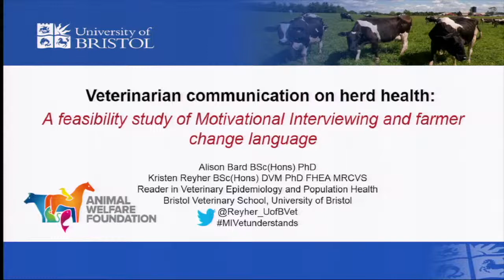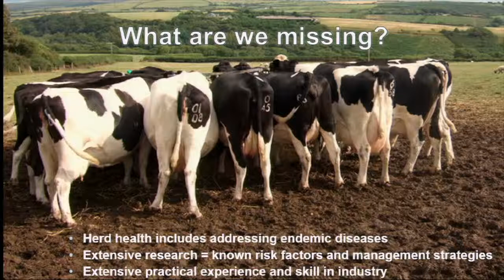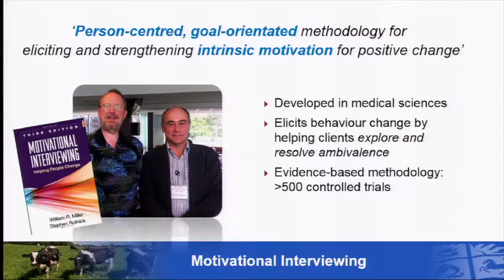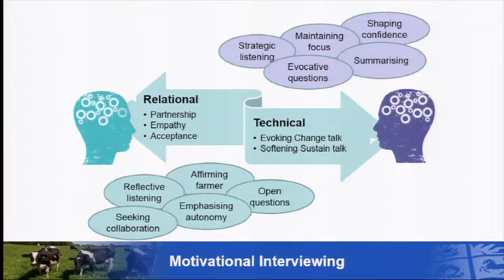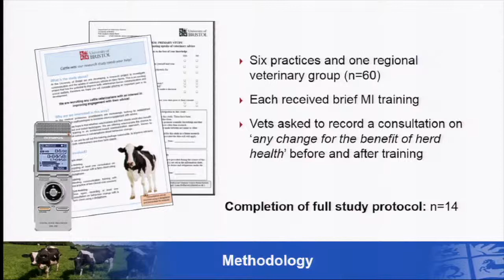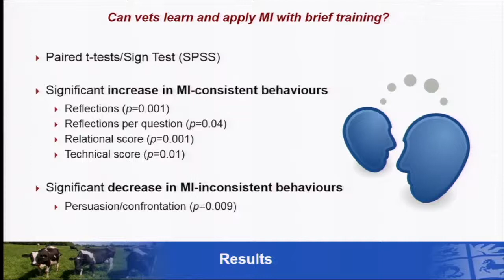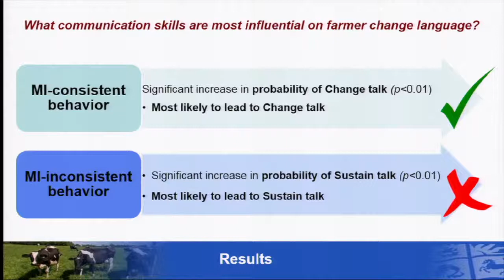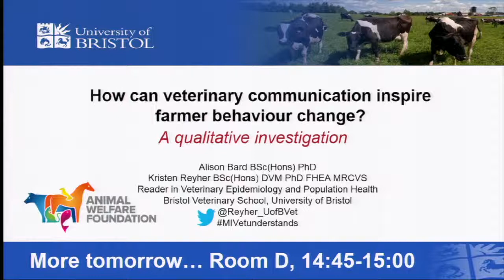Veterinarian communication on herd health...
Kristen Reyher, UK

Veterinarian communication on herd health: a feasibility study of Motivational Interviewing and farmer change language